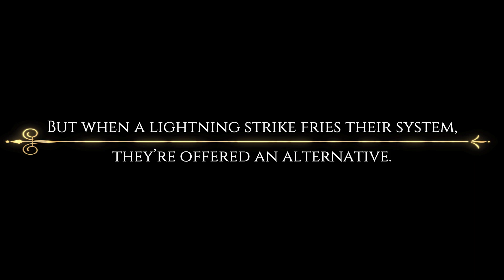Once Upon A Fairytale Crisis - Youth Musical Promo Video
When a lightning strike fries the kids' gaming system, mum suggests an alternative.  But the kids never expect where they end up ...

A musical by Drew Lane.